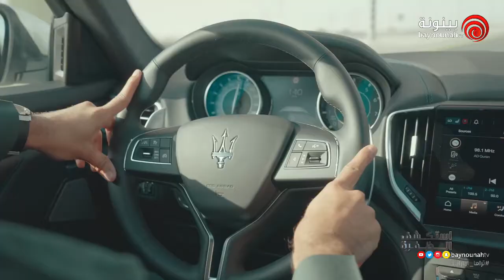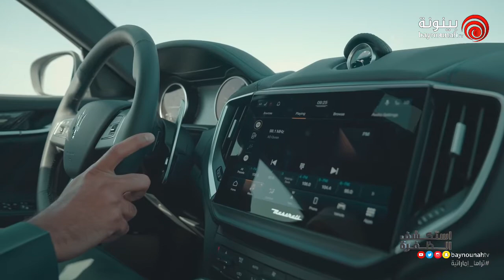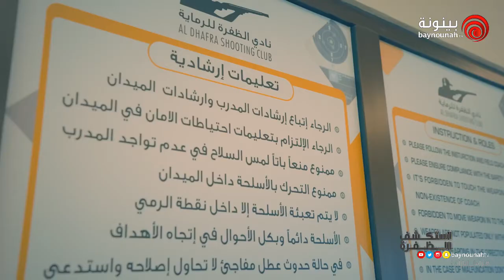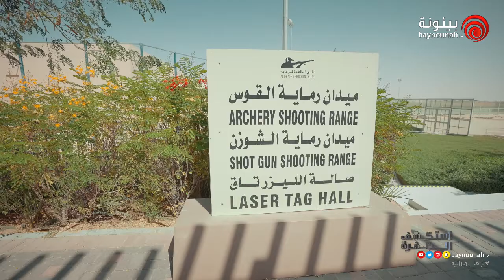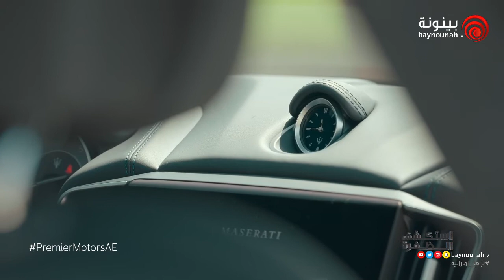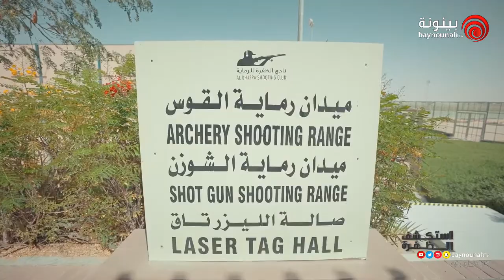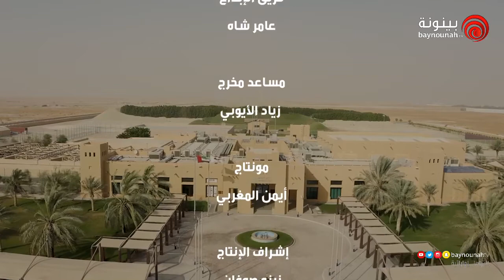الحلقة الرابعة | برنامج استكشف الظفرة | جولة مع فهد بن جساس في نادي الظفرة للرماية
تأسس عام 2013 وافتُتح عام 2017.. تعرف مع فهد بن جساس على نادي الظفرة للرماية الوجهة المثالية لمحبي رياضة الرماية